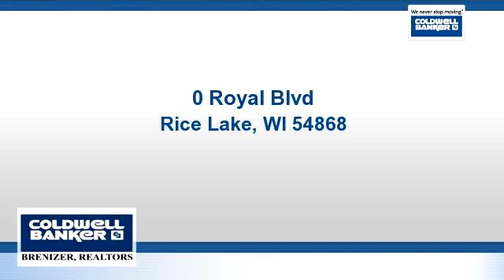Homes for sale - 0 Royal Blvd, Rice Lake, WI 54868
This is a 13.556 acre parcel in the city which is zoned single family residential.  This acreage has great potential for a nice residential development bordering one of the newer developments of the city.  Conveniently located near the medical campus and easy access to Hwy 53 or Hwy 48.  One of the last large parcels left in the city.   Seller has a plat for street development plans. Currently being used as farmland, taxed as agricultural with a use value tax rate.

Bedrooms: 0
Bathrooms: 0
Square Feet: 0
Price: $210,000

For more information about this property, please contact THERESA HESEBECK at Ext 2324 or . You can also text 2175783 to 67299.